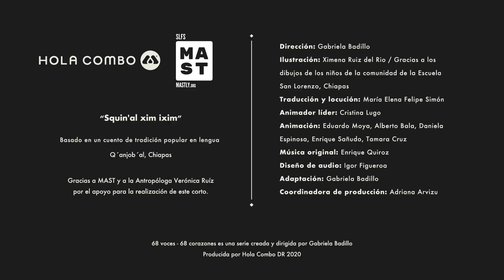68 Voces. Lengua Q'anjob'al. La fiesta del Maíz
LA FIESTA DEL MAÍZ
Basado en un cuento Q´anjob´al de tradición oral.
Lengua: Q´anjob´al, Chiapas

Sinopsis
Cuentan los Q´anjob´ales la historia de la festividad del maíz y la importancia detrás de ella.
*Corto animado perteneciente a la serie 68 voces - 68 corazones

Versión en Q´anjb´al
Yab’ixal k’al is jayub’al ixim yu heb’ ko mamicham, yin jun jun ab’il. Ixim saq nal, q’an nal, q’eq nal, k’al ixim tz’ib nal aton kabeb’ ixim ojtaqb’il yet payxa, yuj tu is mojtoni qaq’on yujualtios b’ay co mam tiox, b’ay ko txutx tx’otx’, b’ay is pixan a’’ej, b’ay ko mam k’a, k’al b’ay ko chikay xajaw aton heb’ ti chi aq’on yipejal k’al staynen is chib’ ko txutx ixim. Yuj ton tu xan moj ton nalaytek jun tzan bey balej, Chi q’aq’on yujvatios b’ay ko txutx ixim yetoj kantelá , yuk’lay uk’eja’, stenlay son ka chi ok kanal, axka tu ayk’al sat qawoj.
Kay ton tu chi yun qalon yab’ixal hon q’anjob’al honti.

Ficha Técnica
Gracias a MAST y a la Antropóloga Verónica Ruíz por el apoyo para la realización de este corto.
"Squin'al xim ixim"
Título: La Fiesta del Maíz
Gracias a los dibujos de los niños de la comunidad de la Escuela San Lorenzo, Chiapas
Traducción y locución: María Elena Felipe Simón
Dirección: Gabriela Badillo
Ilustración: Ximena Ruiz del Rio
Animador líder: Cristina Lugo
Animación: Eduardo Moya, Alberto Bala, Daniela Espinosa, Enrique Sañudo, Tamara Cruz
Música Original: Enrique Quiroz
Diseño de audio: Igor Figueroa
Adaptación: Gabriela Badillo
Coordinadora de producción: Adriana Arvizu
Duración: 1.05 min
Una producción de Hola Combo, Canal Once, INALI, CDI